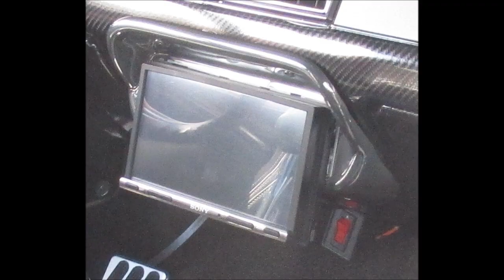Mehlville Senior High School Car Show 2024